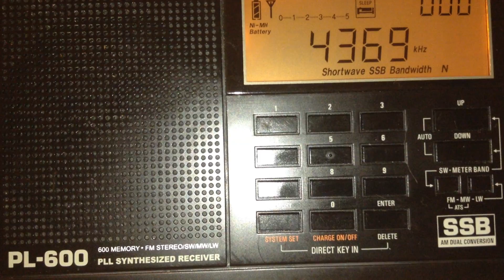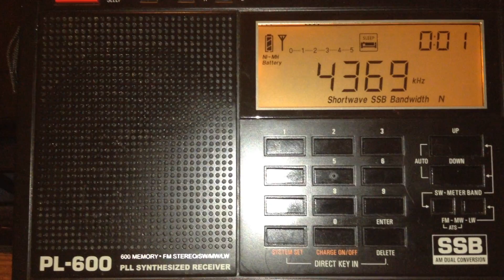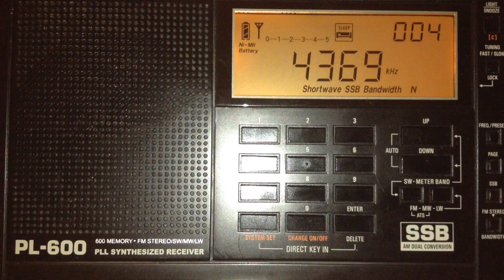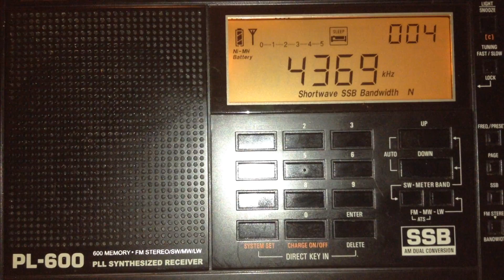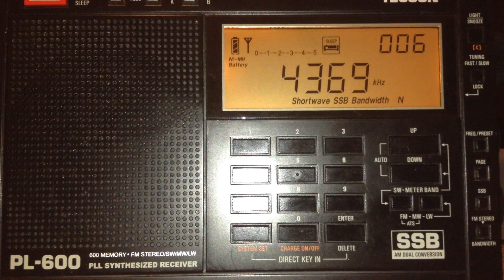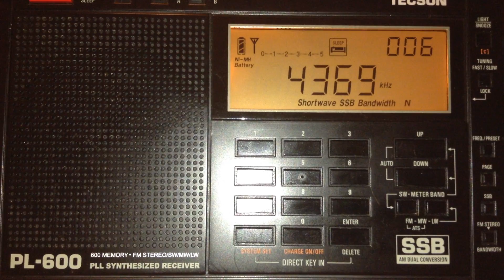Shortwave Radio: WLO Mobile Radio - Maritime Communication - 4369khz (Radio Mobile, Al, USA)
Mobile Radio: WLO on 4369khz
Maritime Communications
Date: 9/13/14
Time: 500 UTC
Receiver: Tecsun PL-600 with longwire antenna